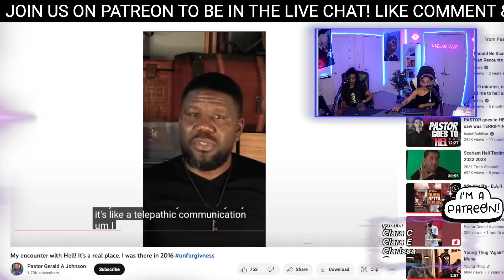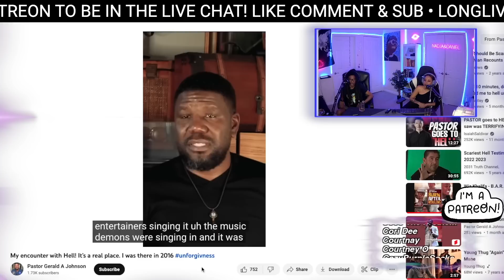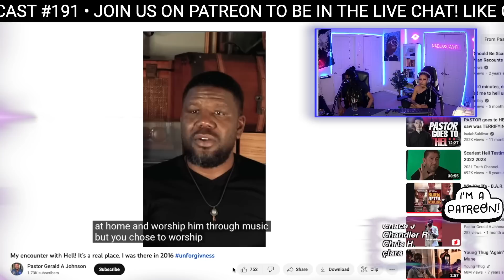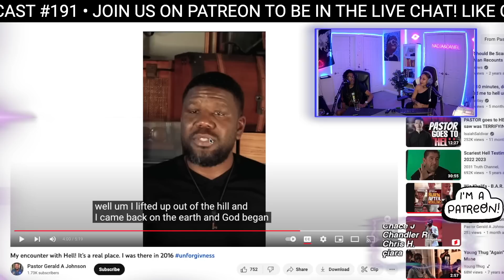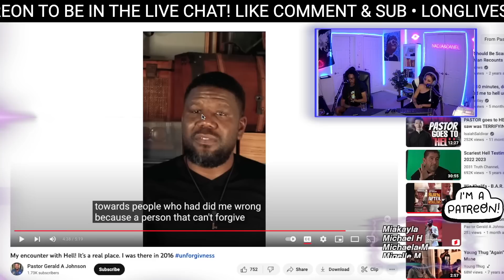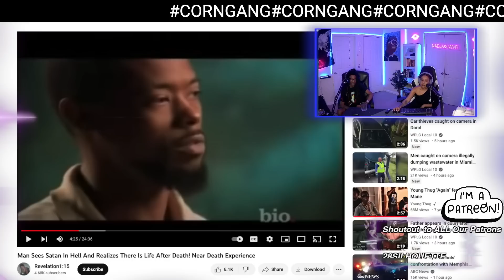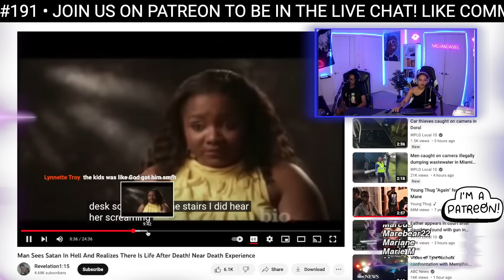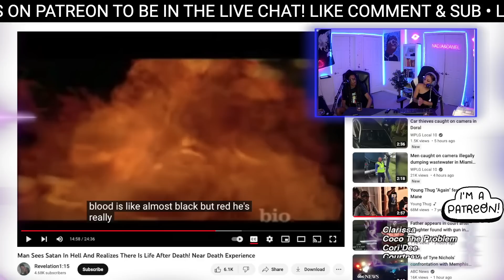Pastor Went To Hell and heard Rihanna #191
TThanks for tuning into our podcast! √

The topics for this week's livestream are: